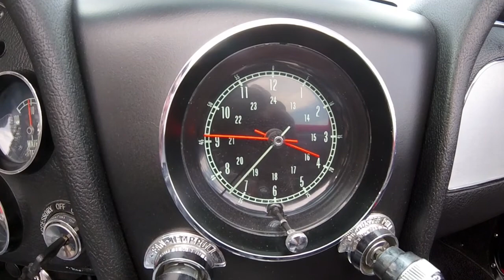SOLD 1966 Chevrolet Corvette Convertible for sale by Corvette Mike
Red w/Black interior, 427/450hp (N.O.M.) 4-spd. manual transmission.

The '66 Corvette was little changed stylistically from the '65. However, there was a significant change under the hood. And that change came in the form of cubic inches . . . more cubic inches! The 396ci big block introduced in '65, grew to 427ci in '66. The 427 was offered in to flavors; the L36 390hp with hydraulic lifters and L72 450hp (changed to 425hp shortly after its introduction) with mechanical lifters. Both offered great power and performance. It's just that the L72 was Grizzly Bear of the two choices! But, whatever your choice, the big block offered tremendous back for your buck back in '66 and still does today!

The beautiful example presented here if equipped with the Grizzly L72 (N.O.M.) and has been treated to an extensive, frame off, show quality restoration that included a color change from Yellow to Red. The car features side exhaust, leather seats, power steering, radio delete (the sound of that big block is entertaining enough! Who needs a radio?) and knock off wheels with radial tires. The car is an absolute blast to drive and is as dependable as a small block! Don't wait to take advantage of an opportunity to own this mighty big block, with all of the fun and performance that comes with . . . for a small block price!!